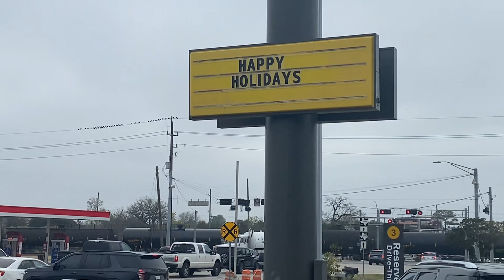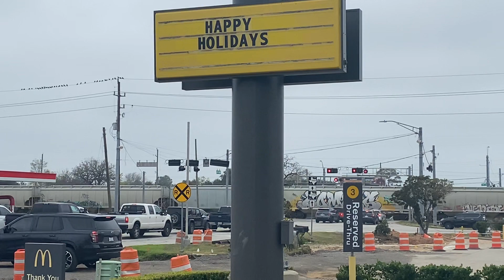UP 6264 With GEVO Power Leads Manifest Magnolia,Tx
UP 6264
UP 2706
UP 7872
UP 5064
UP 4711